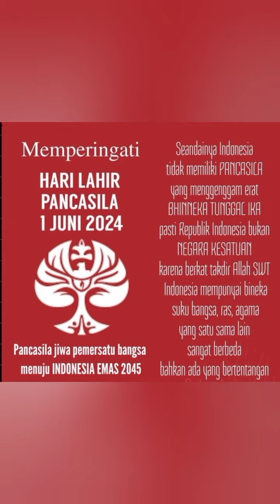Selamat Hari Lahir Pancasila 1 Juni 2024. Bersatu Negeriku, Jayalah Indonesiaku🙏🏻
Persnews Jakarta, Sabtu, 1 Juni 2024 -
Suku dan agama kita boleh berbeda, tetapi untuk kepentingan negara, Pancasila kita tetap sama.
Di momen Hari Lahir Pancasila, mari kita berjuang bersama dalam menjaga kesatuan dan persatuan bangsa Indonesia.
Beda agama, beda bahasa, beda suku, beda warna kulit, tapi tetap satu jiwa Indonesia.
Budaya bukanlah agama. Budaya adalah untuk menunjukkan sebuah eksistensi bangsa dan bukan simbol dari sebuah agama. Tetaplah bangga akan adat tradisi budaya Nusantara.

Memperingati Hari Lahir Pancasila 2024, mari jadikan nilai-nilai Pancasila ada dalam setiap tindakan kehidupan sehari-hari kita.
Selamat Hari Lahir Pancasila 2024. Mari refleksikan nilai luhur Pancasila dalam kehidupan untuk Indonesia yang lebih baik.
Jaga kebinekaan, perkuat persatuan, pererat kerukunan, dan menjunjung tinggi toleransi. Perlu diingat bahwa Pancasila adalah Dasar Negara kita, wahai masyarakat Indonesia.
Mari perkokoh persatuan dan kesatuan bangsa untuk Indonesia lebih baik.
NKRI harga mati, Pancasila pasti jaya.  Pancasila merupakan falsafah hidup bangsa.
Satu negeri, satu bangsa, satu bahasa kita, satu Pancasila. Selamat Hari Lahir Pancasila 1 Juni 2024. (*Jimmy).